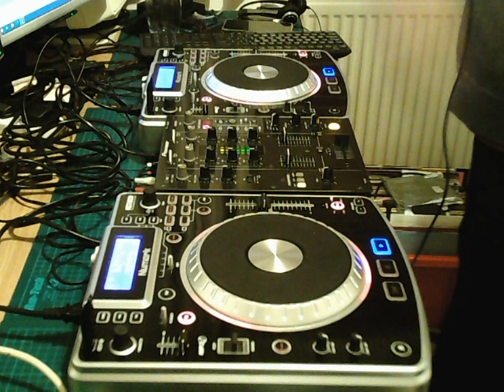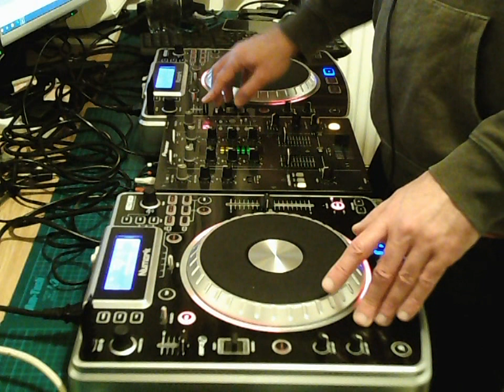Danny J Lewis Special Mix - DJ Ben Foster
Tracklist:
What U Thinking (Instrumental Version)
The Way
On My Mind
In My Soul (Original Extended Mix)
Work It Out (Extended Version)
Monument 2 The Underground
Blues For You (Danny J Lewis Rework)
Danny J Lewis Ft Don Ricardo - BestFriends (Absent Friends Dub)
Danny J Lewis, Mike City - I'm So 90s (Original Mix) (Extended Version)
Get Gospel - You Bring Me Life (Extended Version)
I Know You're There (Extended Version)
Danny J Lewis Ft. Dannielle De Andrea - Spend The Night 2020 (Danny's Extended Refix)